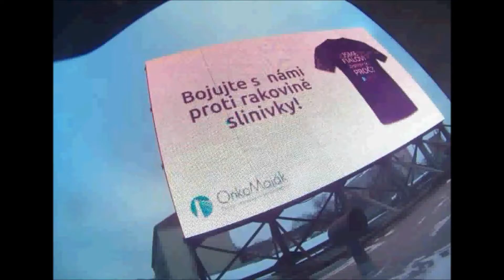Onkomaják 18 1 2017 Přerov